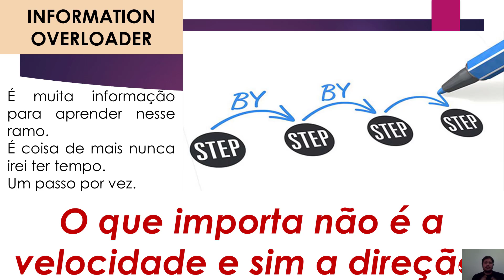Inimigo IV Medicina & Saberes